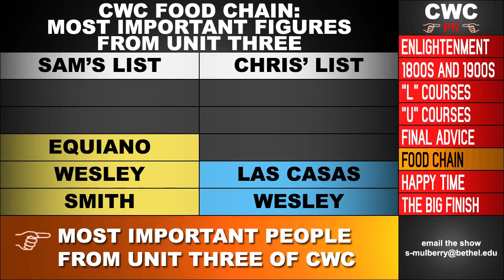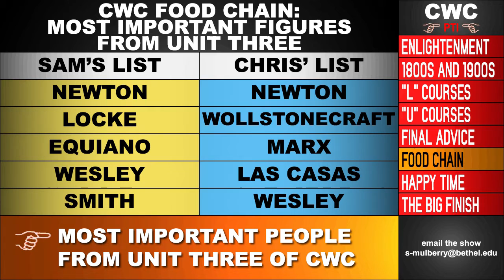CWC PTI Episode 8.7 (7-24-2020)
On our seventh Webisode of Season Eight for summer online Christianity and Western Culture (CWC) at Bethel University in St. Paul Minnesota, Amy Poppinga, Chris Gehrz, and Sam Mulberry talk about challenges to the Enlightenment worldview, look ahead to what comes next in the Bethel Gen Ed curriculum, offer advice for the exit interview, and square off in a game of "Food Chain".